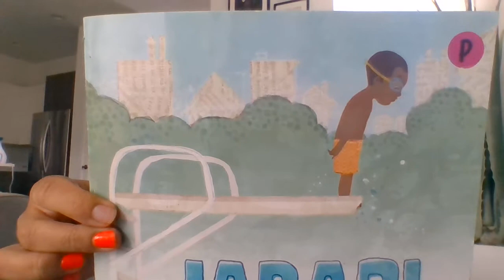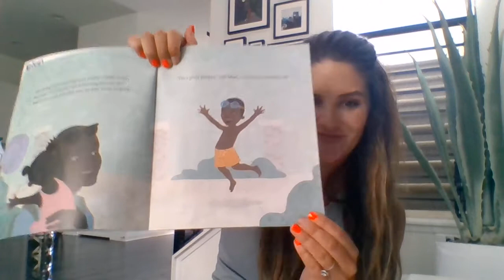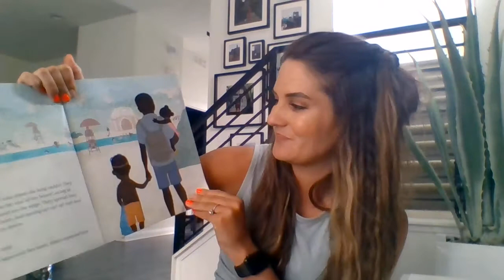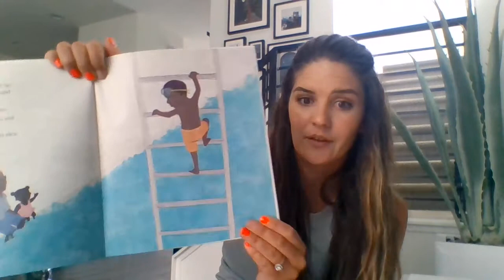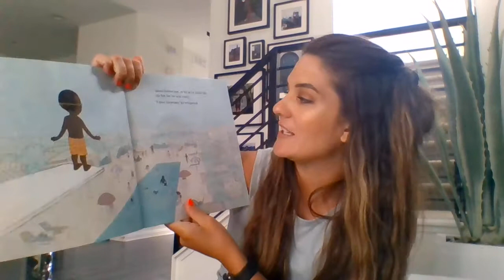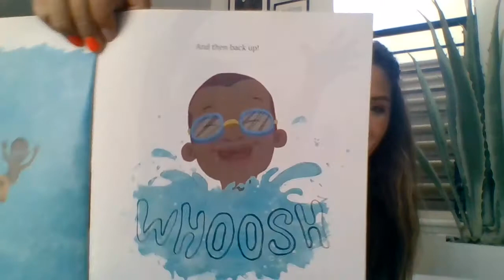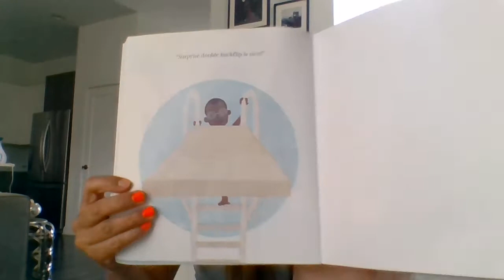Jabari Jumps Read Aloud